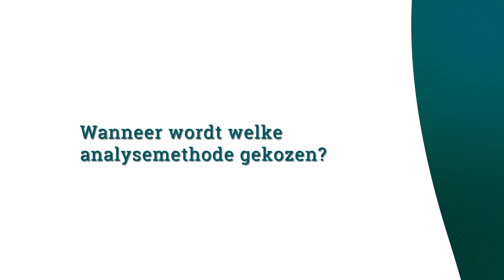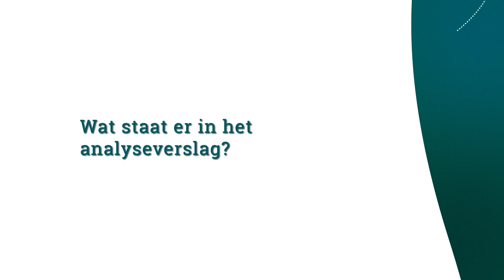IDEWE Asbest - Analyse van asbestmaterialen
Analyse asbestmaterialen:

Vermoeden van asbest in je gebouw?
Laat je stalen analyseren door het asbestlabo van IBEVE.